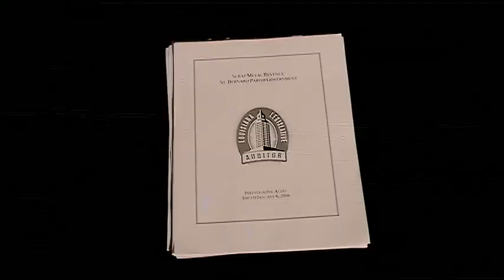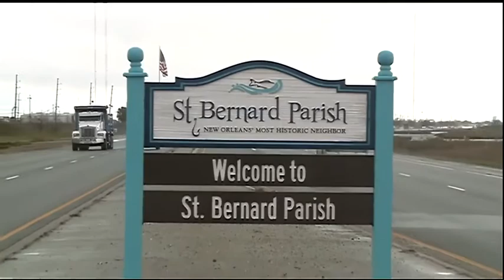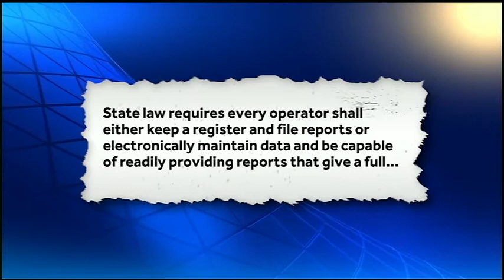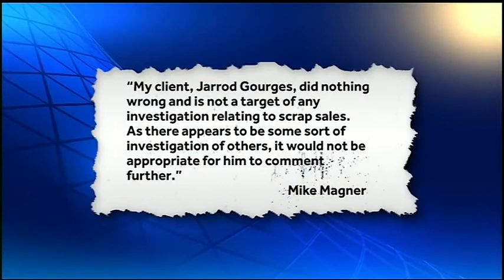WDSU Investigates: Scrap metal business probed after parish revenues take nose dive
Scrap metal is big business in St. Bernard Parish as it continues to rebuild after Katrina. However, local prosecutors are investigating one company, parish employees and the contract process after revenue collections steadily dropped off.